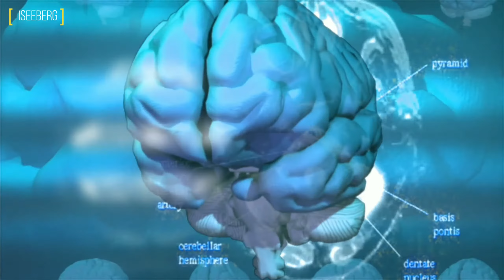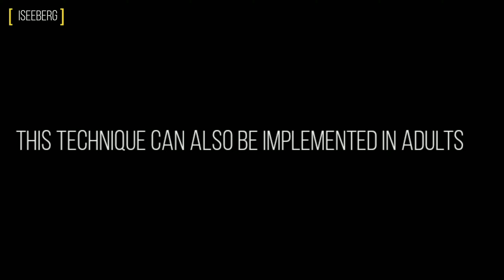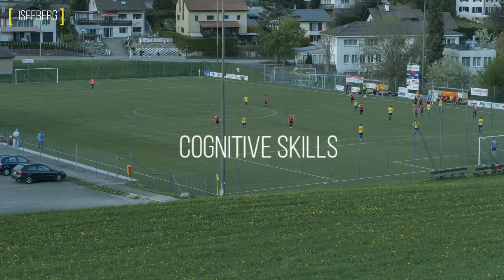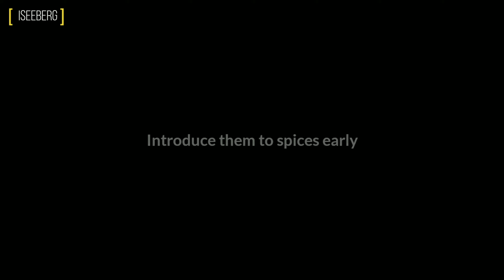Why being ambidextrous is so important I Your child is your reflection I Brain Stimulation Technique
The primary goal of parenting is to provide conducive environment to children, so that they can choose, make decisions, experiment, learn and establish themselves.

What we learn from this video:
Importance of left brain and right brain.
Importance of Left brain & right brain
The 3C’s  - Correcting, Criticizing & Controlling

Always remember “Your children will become who you are, so be who you want them to be”. Your child learns every single bit from you, if you scold him, he will learn how to scold, if you love her, she will learn how to love.

Your child is your reflection.